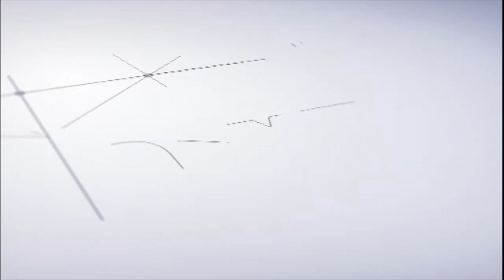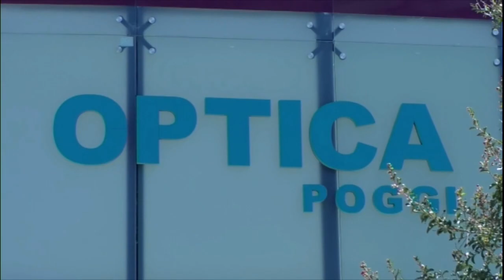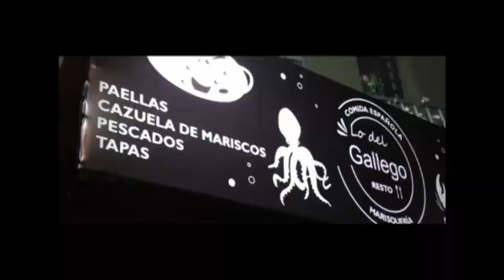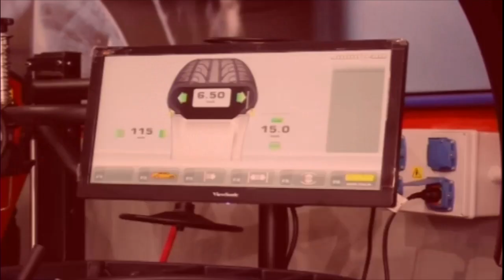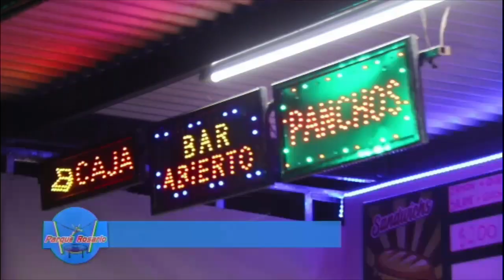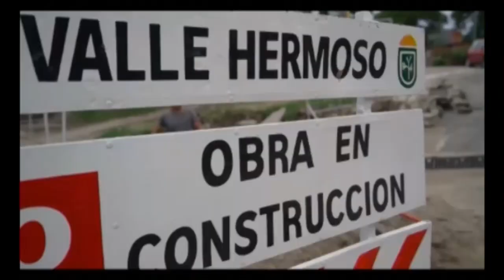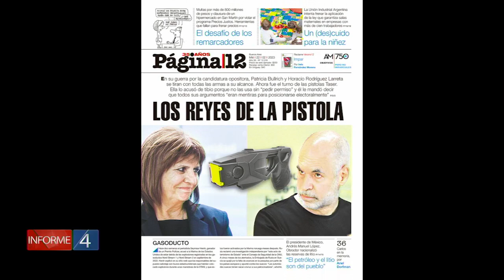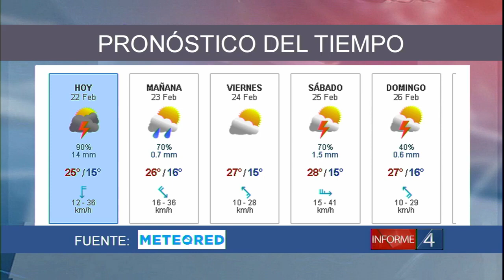INFORME 4 22 2 23